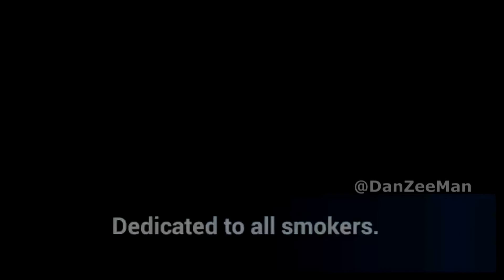Smoking Kills (Literally)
Don't Smoke, or you'll end up like him.